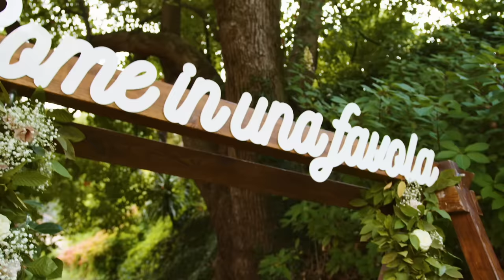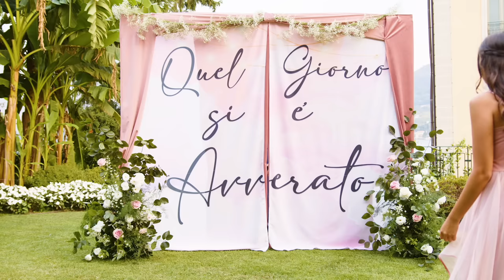PROPOSTA DI MATRIMONIO - SOFÌ & LUÌ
Luì ha fatto la vera proposta di matrimonio a Sofì regalandole l'anello e chiedendole di sposarla! Un video magico e super romantico al lago di Como con sottofondo Principessa la versione italiana della nostra canzone Princesa!

Ringraziamo per la realizzazione del video:
Giorgia Farina - Wedding Planner
Grand Hotel Tremezzo - Location
Neverest Production

Ringraziamo per la realizzazione della canzone "Principessa":
Riccardo Garifo
Vito Ventura
Marco Zangirolami